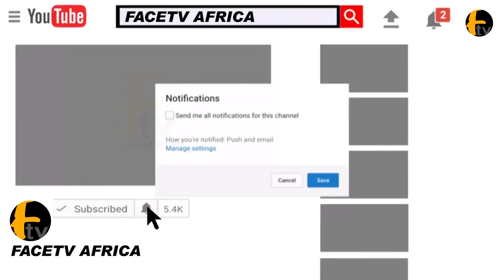BREAKING: PRES.TINUBU BLAST BUHARI, JONATHAN OVER FARMER HERDER CRISIS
BREAKING: PRES.TINUBU BLAST BUHARI, JONATHAN OVER FARMER HERDER CRISIS Face tv Africa Face tv Africa Facetv Africa Face tv AFrica Facetv Africa Facetv Africa and Music face: Real Indigenous Nigerian Music. We profile top performance, top rated Nigerian musicians, legends, events, video musicals and we dish them out to you from a Nigerian point of view.